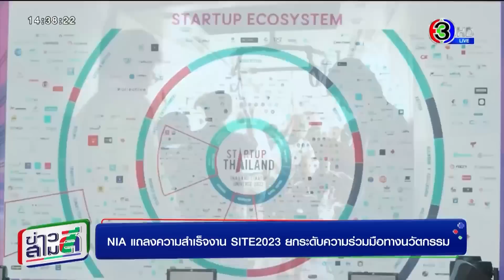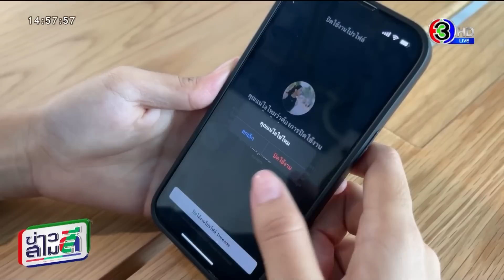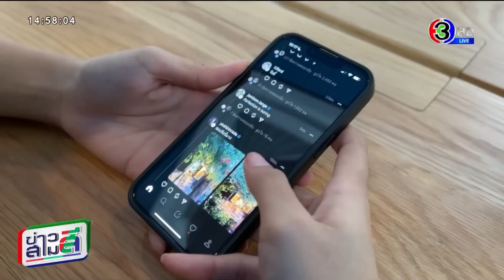ข่าวสามสี 14 ก.ค. 66 - 'นุนิว' ร่วมงานช่อง 3 ในเพลง 'เจ็บแค่ไหนก็ยังรักเธอ' ประกอบละคร 'กรงดอกสร้อย'